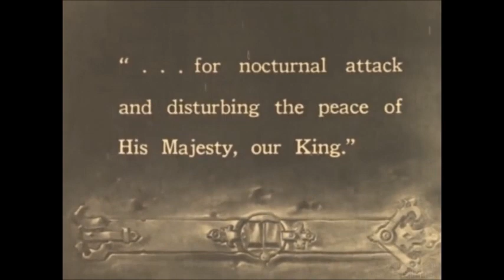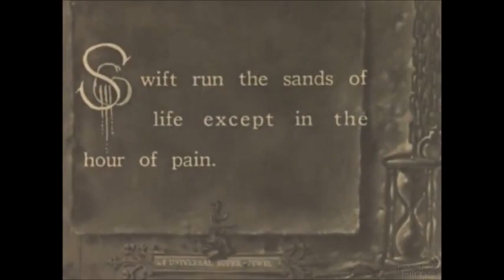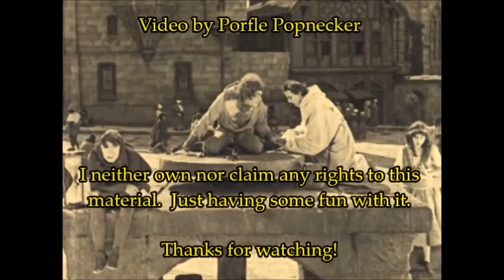The Pillory Scene From "Hunchback Of Notre Dame" (Lon Chaney, 1923)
Quasimodo (Lon Chaney), the deaf bell-ringer at Notre Dame Cathedral in Paris...

...has been convicted of a crime for which he is innocent.

His sentence is to be tied to the public pillory and whipped...

...then left to thirst in the hot sun.

Will no one take pity on him?

Quasimodo: Lon Chaney
Esmeralda: Patsy Ruth Miller